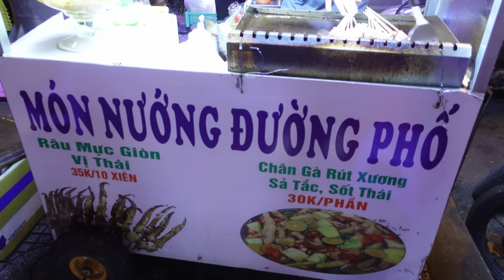Vlog#: MỘT ĐỊA ĐIỂM THÚ VỊ DÀNH CHO TÍN ĐỒ ĂN KHUYA 👍🏻.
Hi các em!
Hôm nay phát hiện được nhiều món ngon gần nhà, nên quyết định đi ăn trẩu nghiệm xem thế nào? Xem hai chi em mình ăn gì nha.